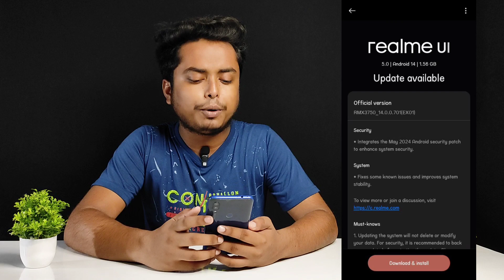Realme Narzo 60 5G New Update